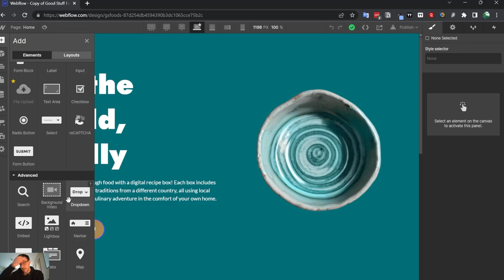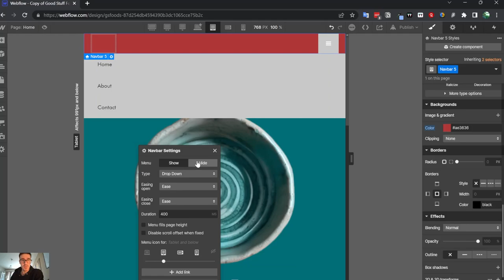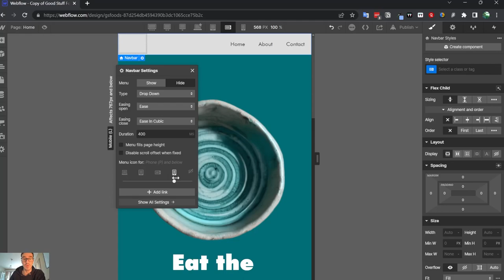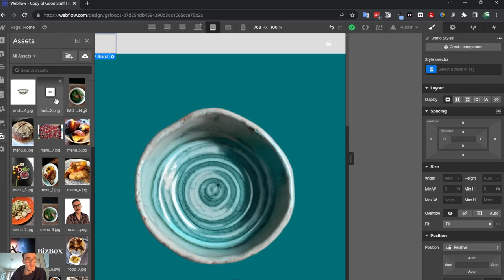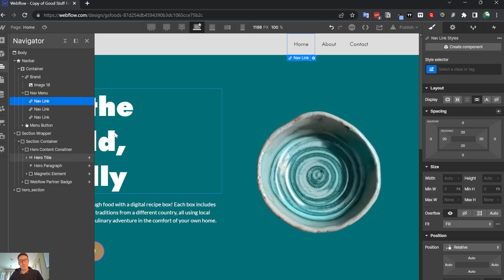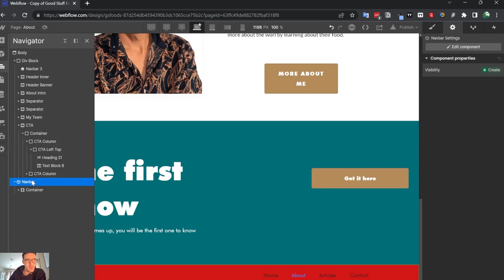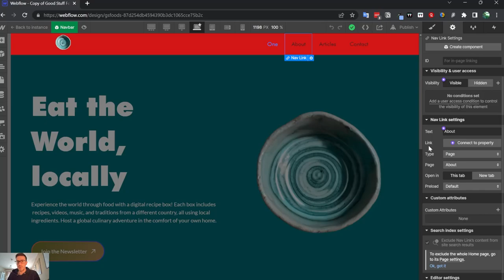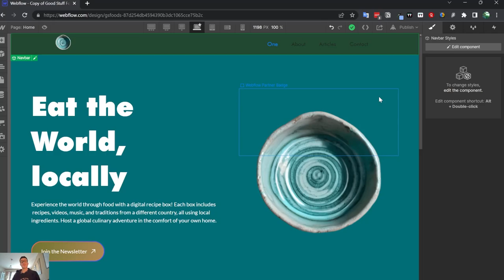Webflow - How to create a responsive navigation bar in Webflow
Webflow is your tool when creating website, e-commerces or other projects.
In this tutorial, you learn how to create a responsive navigation bar that looks good and responsive on desktop, mobile, and tablet.